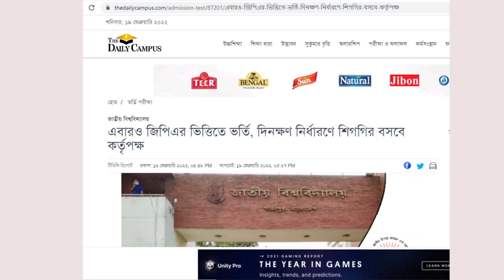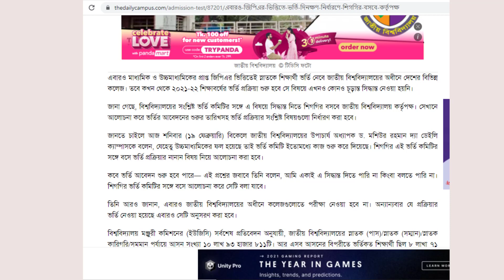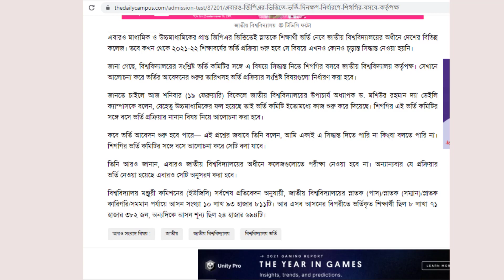National University Admission | জাতীয় বিশ্ববিদ্যালয় ভর্তি | NU apply 2022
honours 1st year admission 2022,national asmission process,অনার্স ভর্তির যোগ্যতা,জাতীয় বিশ্ববিদ্যালয়ের কোন কলেজে কত পয়েন্ট দরকার ২০২২,Honours 1st year admission 2022,honours admission news,জাতীয় বিশ্ববিদ্যালয় কলেজ নির্বাচন,অনার্স ভর্তি হতে কত পয়েন্ট লাগবেn২০২২,অনার্স এর ভর্তি কবে থেকে শুরু,অনার্স ভর্তির আবেদন ২০২২,অনার্স নিয়ে পড়তে গেলে কত নাম্বার প্রয়োজন,বাংলাদেশের সেরা কলেজ,nu Honours apply date,সরকারি কলেজ অনার্স এ ভর্তির জন্য কতো পয়েন্ট লাগে?